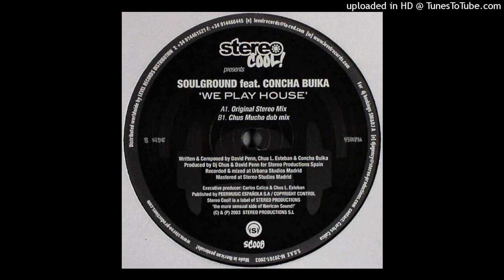Soulground Feat. Concha Buika | We Play House (Original Stereo Mix)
Stereo Cool! ‎– SC008 | 2003